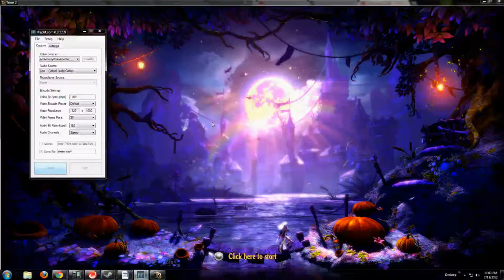Hail of Arrows Trine 2.mp4